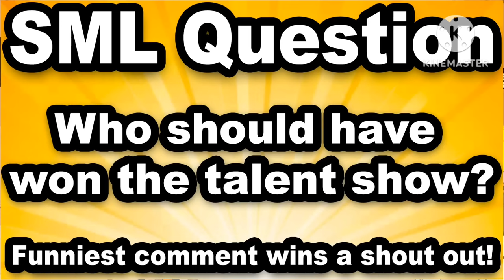Sml characters react to the talent show!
Today's video is about Sml characters reacting to the talent show. This is an SML movie that was quested by a lot of people months ago.